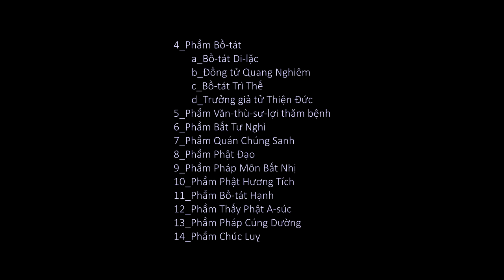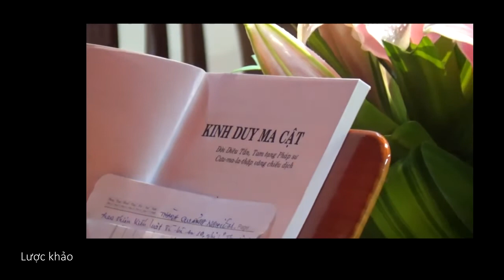Kinh Duy-ma-cật (TT. Thích Thông Phương giảng)_(1 of 16)_(Lược khảo, 1_Phật Quốc)